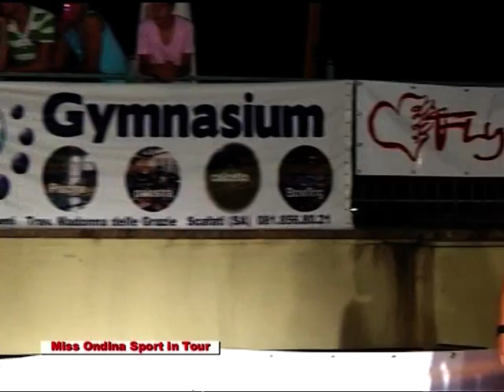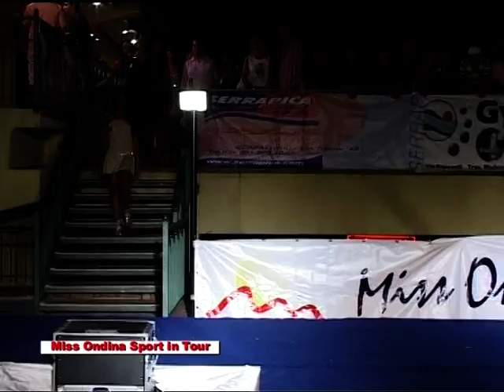MISS ONDINA SPORT 2006 TOUR TAPPA GINNASIUM SCAFATI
INTRATTENIMENTO TALK SHOW RADIO MUSIC